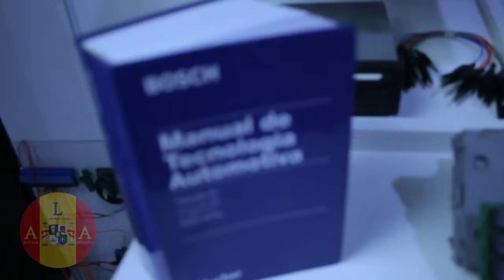Chamada Curso Programador Automotivo Upa Avançado